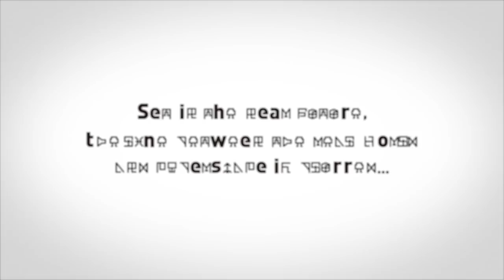Digimon Story Cyber Sleuth: Hacker's Memory - Release Date Trailer | PS4, PSV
Digi-Destined!  By pre-ordering Digimon Story Cyber Sleuth: Hacker's Memory, you'll receive tons of special pre-order bonuses like four bonus Digimon and exclusive costumes! The special Digimon include Omnimon NX, Sistermon Ciel and Blanc, Leopardmon NX, and Crusadermon NX, while costumes include the V. Uchida Costume, Inoden School Attire, and special T shirts!

Digimon Story Cyber Sleuth: Hacker' Memory will be available on January 19th, 2018, for the PS4 and PSV.